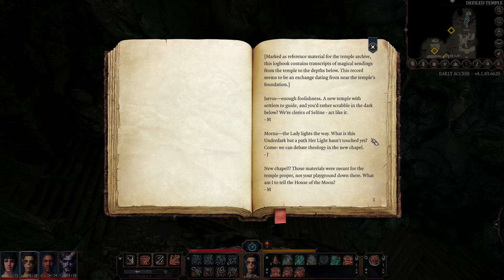Deadsouls plays Baldur's Gate 3: Early Access ► Tiefling Warlock ► Episode 18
Abducted, infected, lost. You are turning into a monster, but as the corruption inside you grows, so does your power.